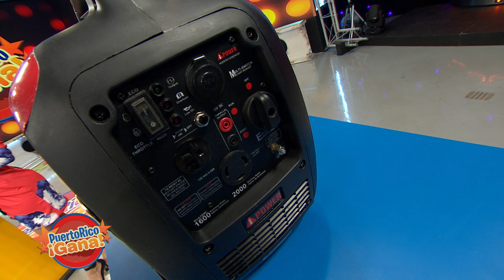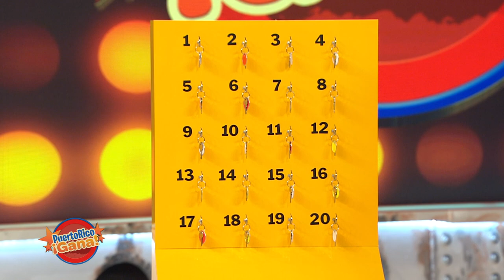Puerto Rico Gana - 07–30-2020- #2